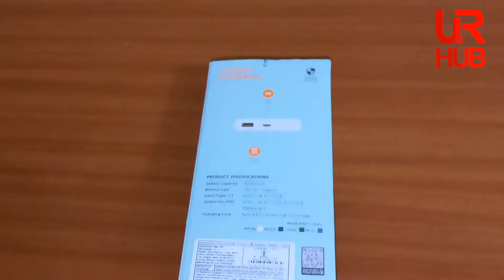Ambrane 10000 mAh Power Bank (20 W, Quick Charge 3.0, Power Delivery 2.0) (Green, Lithium Polymer)